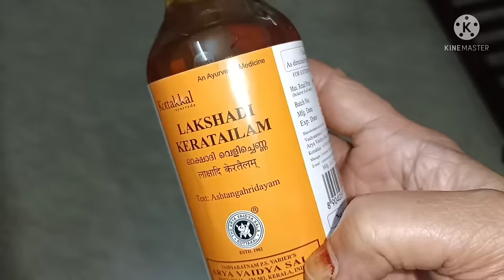കുഞ്ഞുങ്ങൾക്ക് എണ്ണ തേച്ചു മസ്സാജ് ചെയ്യുന്നത് എങ്ങിനെ?/Oil Massage for Newborn Baby/Saji'sHomecafe/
Baby massage has numerous benifits for both the Baby directly and the perent/baby relationship.
 Ayurvedic baby care includes a Traditional way of massage with Lakshadi Kera Thailam.This helps in Baby's overall growth, devolopment and immunity buildup.

Benifits Include.

* Increased weight gain and decreased hospital  stay for premeture infants.
*Relaxing
*Stimulating - skin, muscle, circulation and the stomach.
* Increased body awareness
* Decreased stress.

In this Video I am sharing my own experience, how to do oil massage to Baby.
See the Video, it's very Simple, follow the tips which I have shared in this Video. Enjoy the Motherhood.
Hope this video will be helpful for all Mothers.